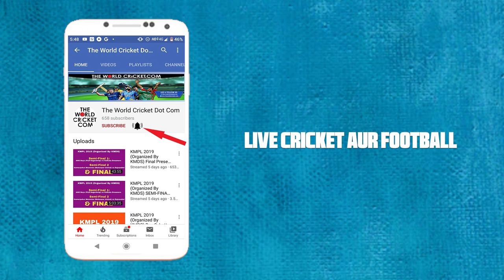Ritankar Rivu Jana scored 91* Runs Off 26 Balls at Baghajatin Cricket Tournament 2020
Ritankar Rivu Jana scored 91* Runs Off 26 Balls at Baghajatin Cricket Tournament 2020 | Baghajatin Cricket

Day 2 | All Bengal Knock Out Cricket Tournament | , jadhavpur, kolkata 2020 Live, Day 3 | All Bengal Knock Out Cricket Tournament | , jadhavpur, kolkata 2020 Live